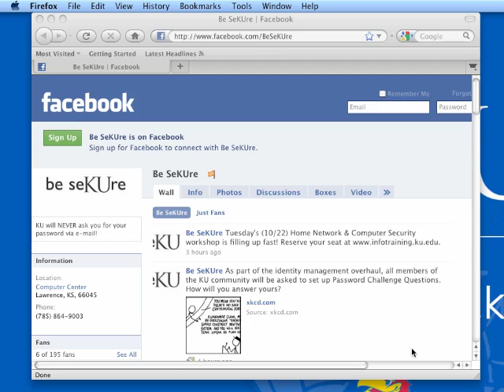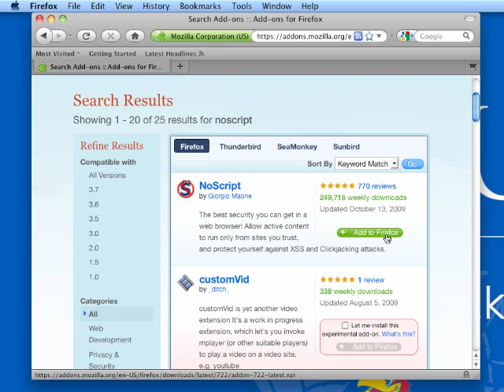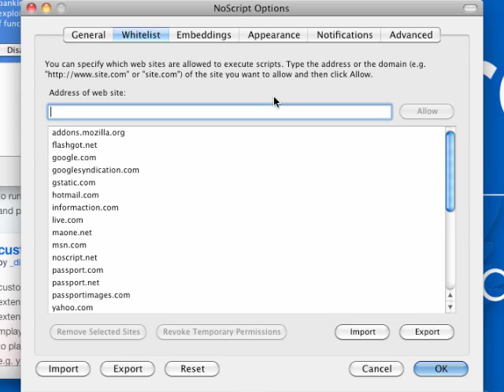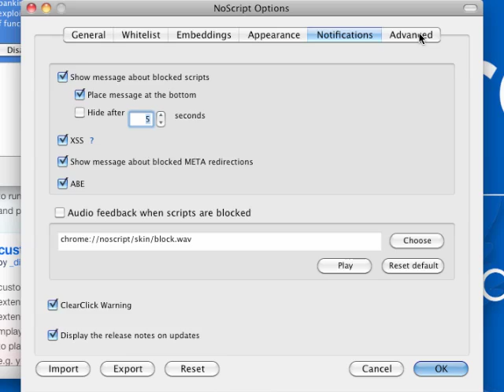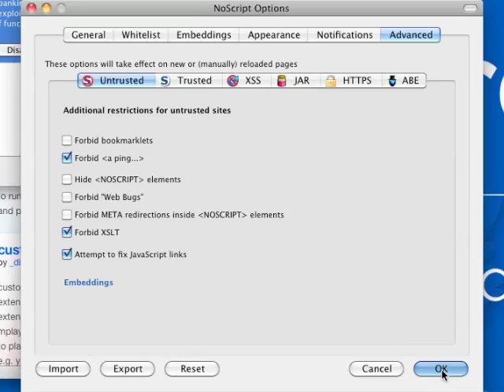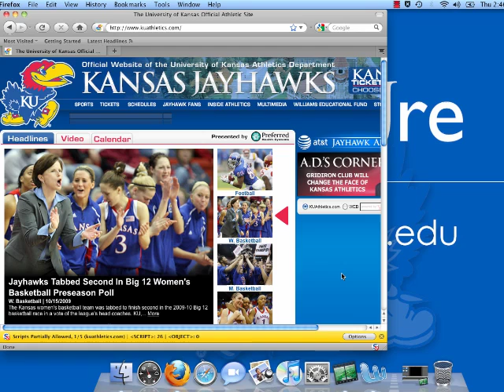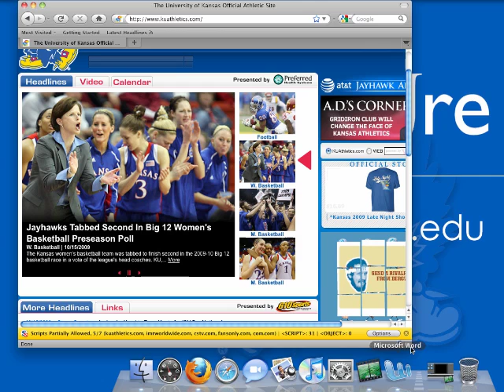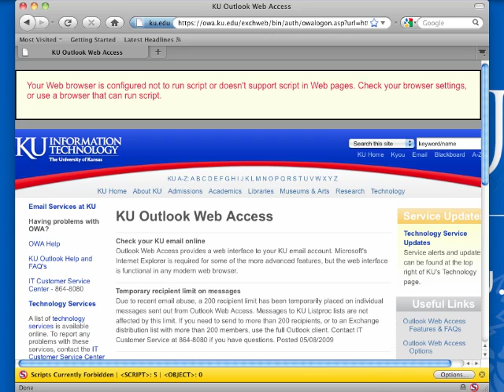Be SeKUre: NoScript how-to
Watch this short video to learn how to install, configure, and live with the NoScript plug-in for Firefox.